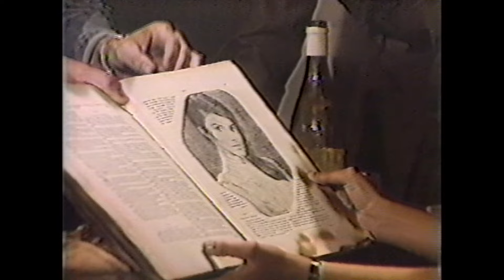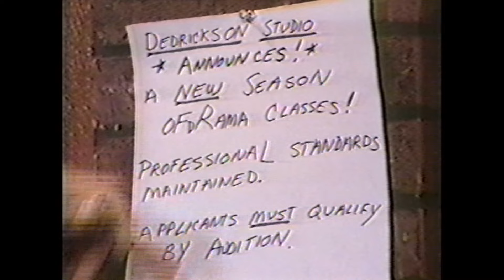THE EDGE OF NIGHT - JULY 5 1982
USA Network Repeat